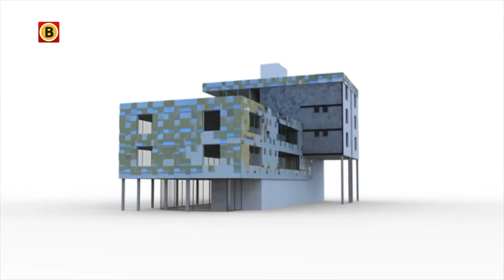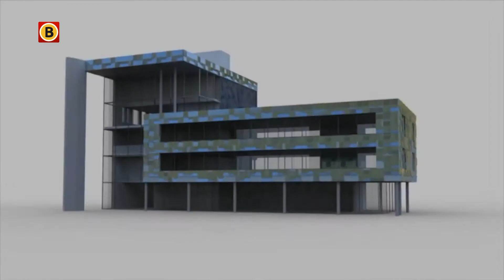Studio Solarix ontwikkelde een zonnetegel die ook aan de wand van een gebouw kan worden bevestigd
Op steeds meer huizen en kantoren liggen zonnepanelen. Het zijn vaak donkere zwarte vlakken. Studio Solarix ontwikkelde een zonnetegel die ook aan de wand van een gebouw bevestigd kan worden. En die moet naast functioneel ook gewoon mooi zijn.